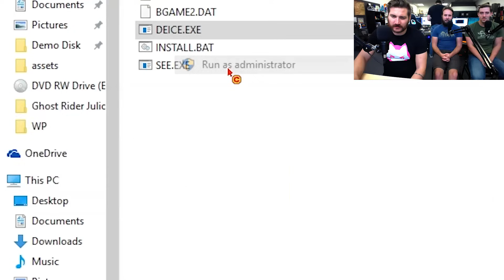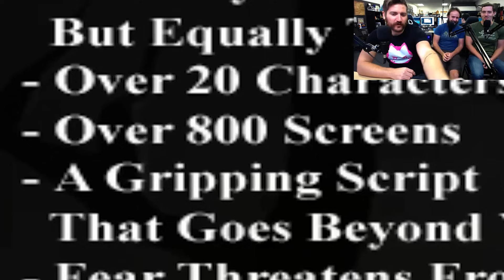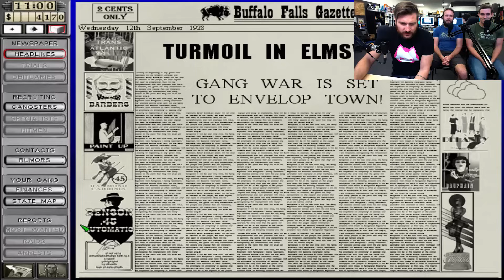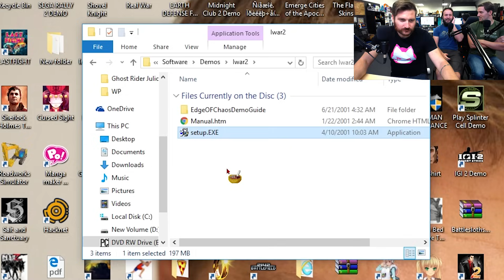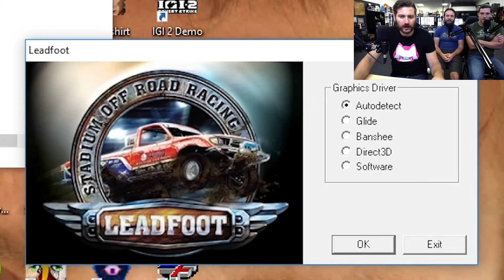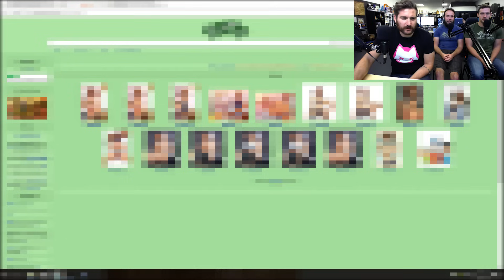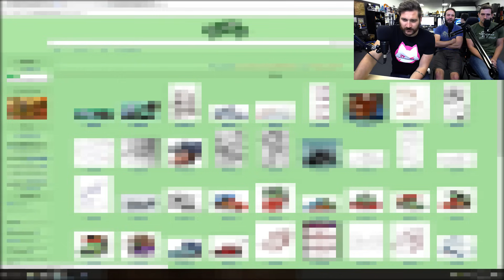WE HATE MONDAYS - Demo Disk Gameplay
We know you look to Funhaus for the latest in topical up-to-the-minute social commentary so that's why we made a thumbnail showing a movie character from 2006 making love to a cartoon character from 1988.